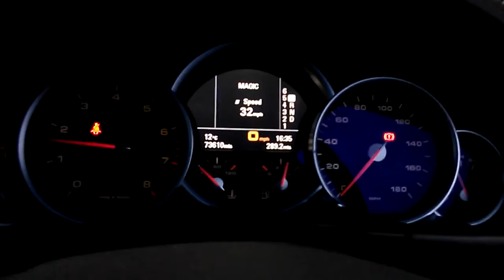Porsche Cayenne GTS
I’m NOT a profesional you tuber so my clips are not edited,enjoy please